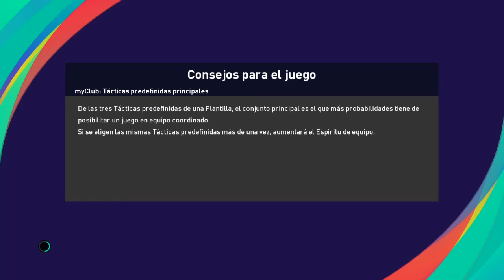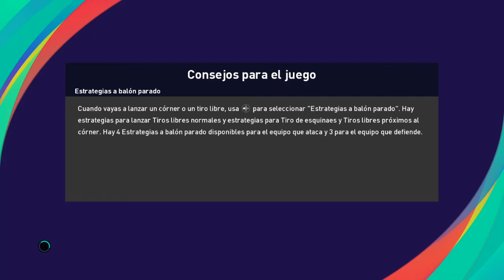PROBANDO LAS LEYENDAS DE JUNIOR MANTIS! PES 2021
Hola amigos, acá les dejo un nuevo gameplay, probando las leyendas extraidas por el gran Junior Mantis, espero lo disfruten